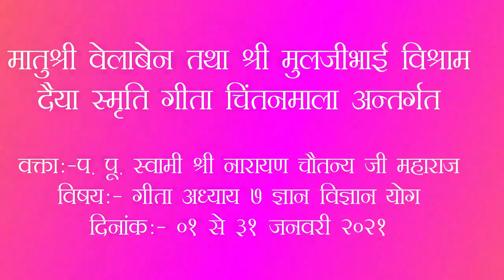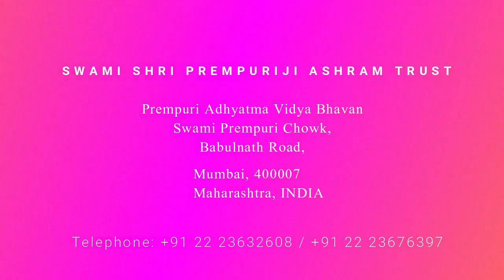Pravachan 23 "Gita Chapter 7" 01 to 31 Jan 2021 / प्रवचन २३ “गीता अध्याय ७ ” ०१ से ३१ जनवरी २०२१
Pravachan Series Subject :- Gita Chapter 7 - Gnyan Vignyan Yog
Duration : 01 to 31 Jan 2021 ;
Daily Evening 6.00pm to 7.00 pm
Swamiji :   P.P.Swami Shri Narayana Chaitanya Ji Maharaj

प्रवचन श्रृंखला विषय :-  " गीता अध्याय ७ - ज्ञान विज्ञान योग "
अवधि :  ०१ से ३१ जनवरी  २०२१ ;
प्रतिदिन सायं ६.०० से ७.००
स्वामीजी :  प. पू. स्वामी श्री नारायण चैतन्य जी महाराज
दिनांक :  २३/०१/२०२१